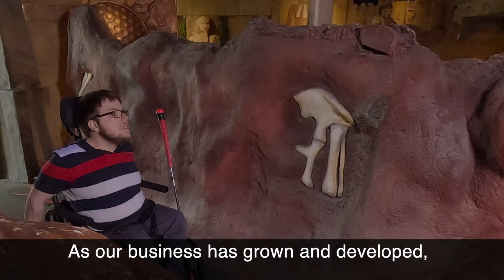Driving Social Change. A dynamic partnership between LeMans and Wallara.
LeMans Entertainment is one of Wallara's corporate partners who are exploring new ways to become more inclusive. For Lemans, it's more that catering for customers with disabilities, it's also about who they employ.